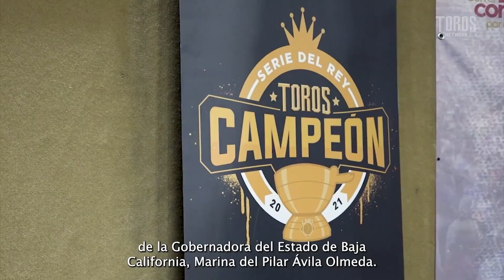Somos Toros 02 de Septiembre